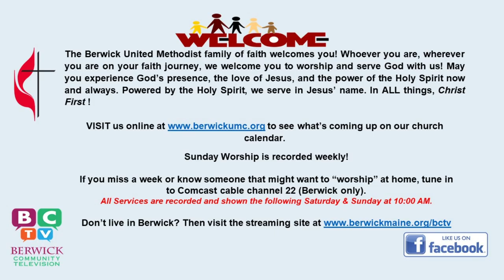Berwick United Methodist Church Service held 11/10/2019